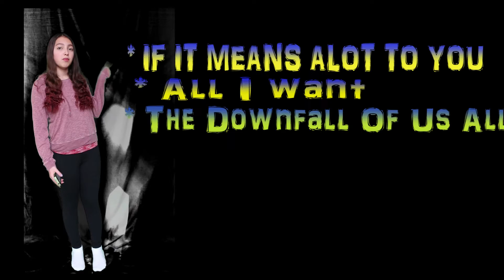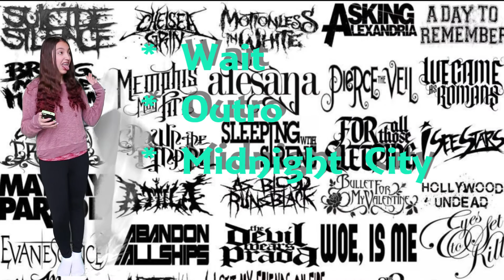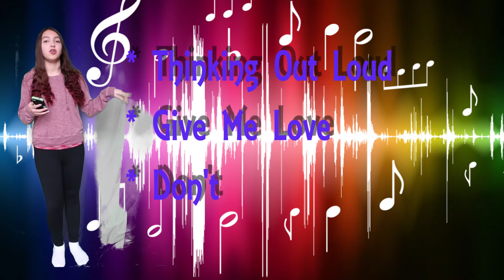My Music Taste | Julia Sapphire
Bands~

Pierce The Veil:

* Million Dollar Houses
* Props and Mayhem
* Hold on Till May

Bring Me The Horizon:

* Drown
* Sleep Walking
* Shadow Moses

Of Mice and Men:

* My Understandings
* Second And Sebring

A Day To Remember:

* If It Means A Lot To You
* All I Want
* The Downfall Of Us All

Three Days Grace:

* Chalk Outline
* High Road

Asking Alexandria:

* Killing You
* Don't Pray For Me
* Believe

Black Veil Brides:

* Carolyn
* Knives and Pens

Green Day:

* Oh Love
* American Idiot

Falling In Reverse:

* Gangster Paradise
* I'm Not A Vampire
* Raised By Wolves

My Chemical Romance:

* Welcome To The Black Parade

Imagine Dragons:

* I Bet My Life
* Demons

One Republic:

* Feel Again
* If I Lose Myself
* Secrets

M83:

*Wait
*Outro
*Midnight City

Singers~

Sam Smith:

* I've Told You Know
* Nirvana
* Make It To Me

Avril Lavigne:

* Here's To Never Growing Up
* Complicated

Ed Sheeran:

* Thinking Out Load
* Give Me Love
* Don't

Eminem:

* Lose Yourself
* Moking Bird
* Beautiful